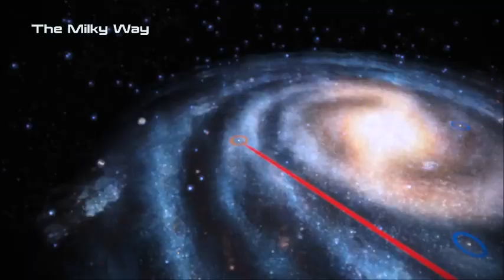Lets ReReRePlay Mass Effect 1 LE Part 6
Welcome back to my Mass Effect Legendary Edition ReReRePlay Series, Mass Effect Legendary Edition is by Bioware. The return of the TPS/RPG, enjoy.